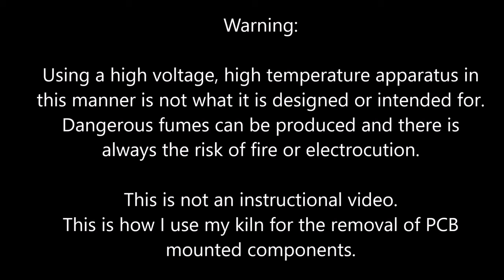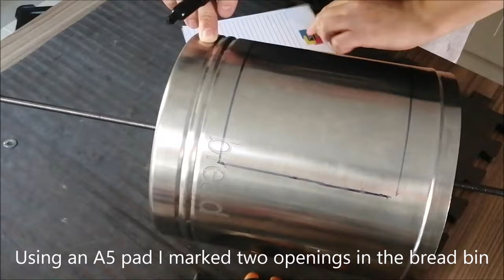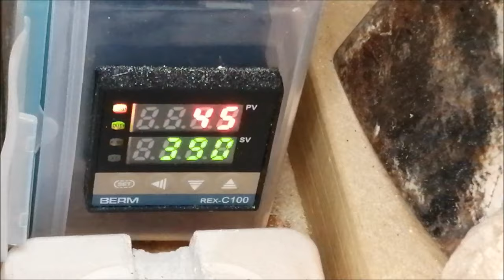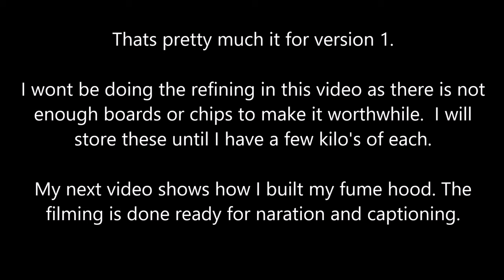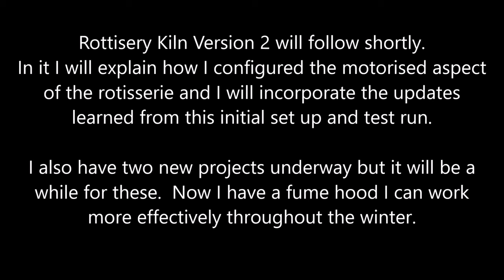ROTISSERIE KILN FOR EWASTE RECOVERY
Hi all and welcome.  The following shows how I put together a simple rotisserie basket for my kiln.  I use this for removal of surface mounted components from various types of PCB's and motherboards.  This is version 1 and is only a prototype, however it does work for a large amount of RAM chips of different types. Version 2 will follow shortly showing the upgrades I made to include a variable speed motor and some minor adjustments to the rotisserie.  I hope you enjoy the video and it inspires you to go further and improve on this design.  I don't like asking before anyone has had a chance to review the content.

As always I welcome your comments.  If you have any idea's you would like me to try or improvements you think I could make, please comment and I will get back to you.  Thanks again.

TRACK 1 – CREATION – 1m53s
Music from Uppbeat (free for Creators!)

TRACK 3 – FASHION WORSHIP – 2m38s

Music from MusicVine

Just some keywords for the Youtube algorithms
GOLD RECOVERY, ROTTISERIE, EWASTE, E-WASTE, GOLD REFINING, SILVER RECOVERY, AQUA REGIA, NITRIC ACID, SILVER REFINING, MOTHERBOARD, RAM, IC CHIPS, GOLD CORNER BGA, GOLD FINGERS